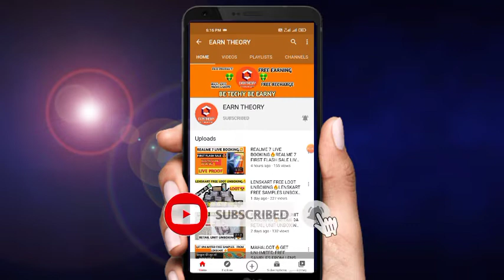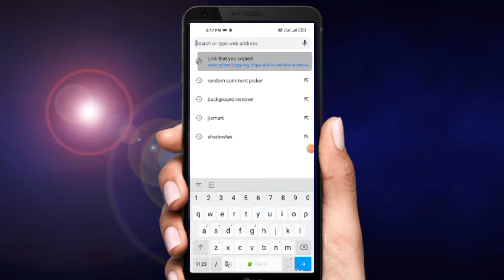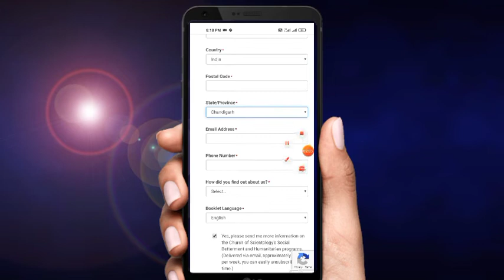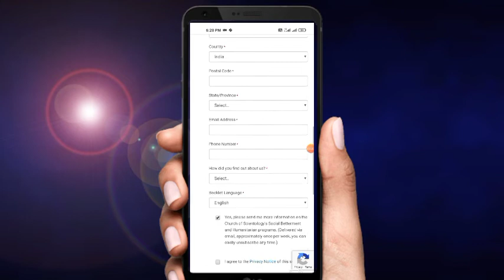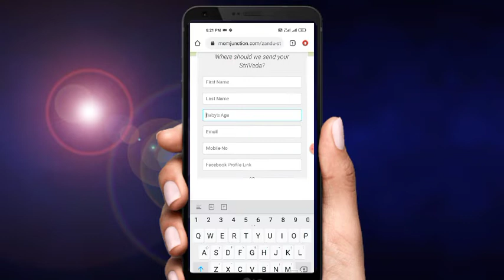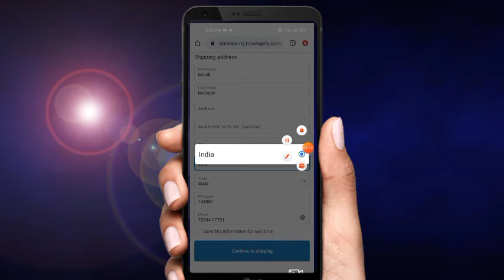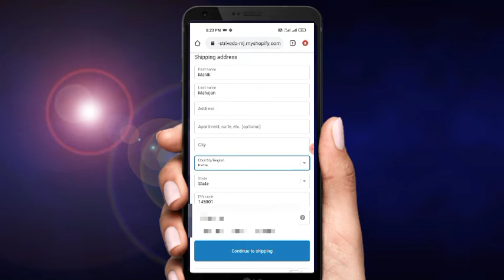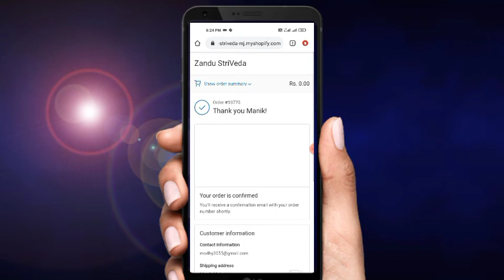100% DELIVERY🔥3 NEW FREE SAMPLE PRODUCTS IN INDIA🔥FREE SAMPLE PRODUCT🔥FREE SAMPLES🔥FREE SAMPLE LOOT🔥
IGNORE IT -
Free Sample
Free Samples
Free Products
Free Product
Loot
free samples in india
free samples loot
GET 2 PRODUCT FOR FREE🔥2 NEW SAMPLES FOR FREE🔥FREE SAMPLES PRODUCTS LOOT🔥🔥LOOT LO FREE PRODUCTS|
Free samples
Free sample
Free product
Free products
FREE SAMPLE PRODUCT
NEW SAMPLE PRODUCTS OFFER
HOW TO GET FREE PRODUCTS
FREE PRODUCTS
FREE PRODUCT OFFER
SAMPLE PRODUCT
NEW SAMPLE PRODUCT
rs0 shopping offer || New free samples products || Free products

sample product csv file woocommerce,
sample product code,
sample product commercial,
sample product demo video,
sample product demo presentation,
free sample produsample products in india 2020,
sample product key for microsoft office 2013,
sample product label,
sample product presentationfree
free product sourcing training
free product search tool,
free product scraper
free product tamil
FREE LOOT UNBOXING
LOOT UNBOXING
MAHALOOT